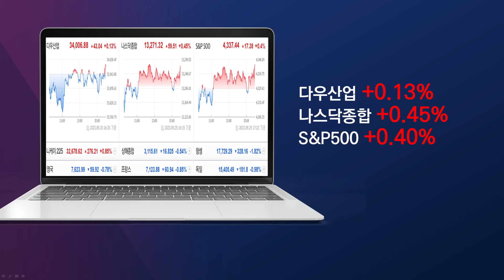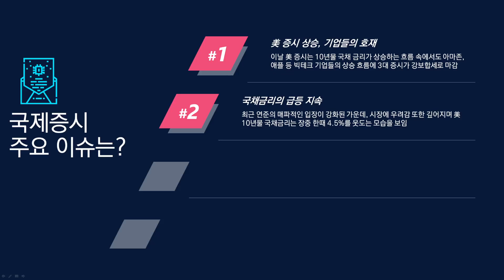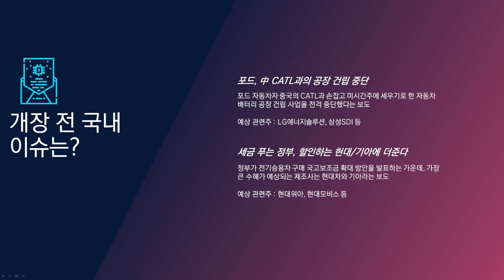[아침시황] 심상치 않은 국채금리... 그럼에도 상승하는 증시?